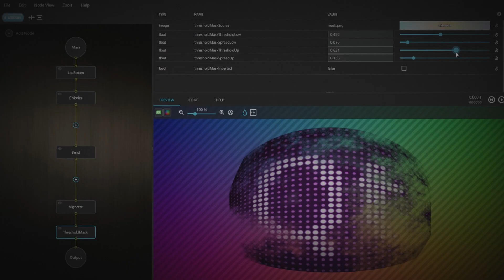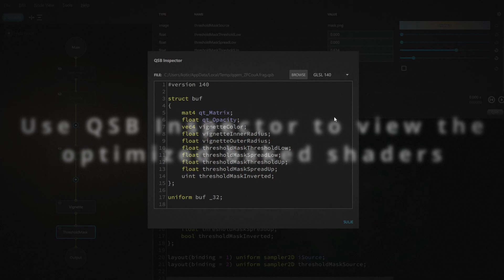Qt Quick Effect Maker: Introduction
Introduction into Qt Quick Effect Maker, a tool to create custom shader effects for Qt Quick.